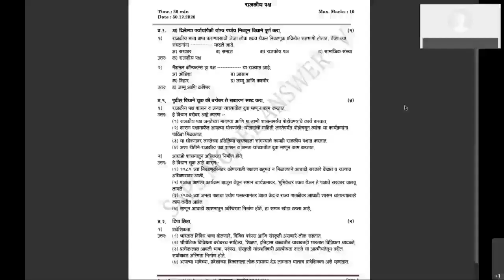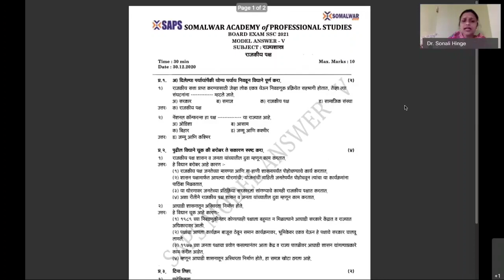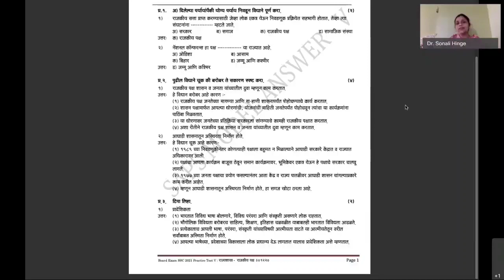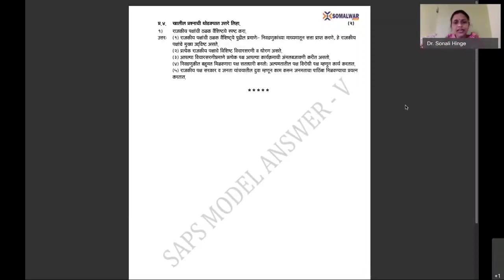History(L.L) - Rajkiy Paksha